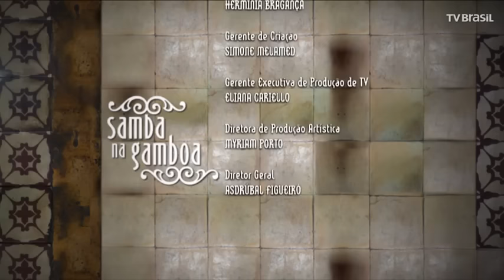Toninho Geraes e Serginho Beagà Na 6 Temporada Do Samba Na Gamboa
Samba de Compositor